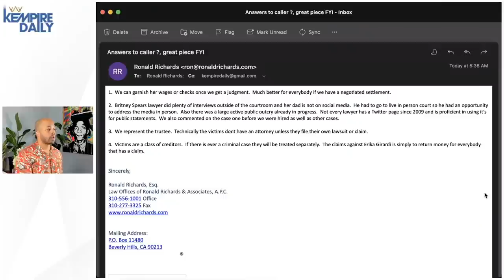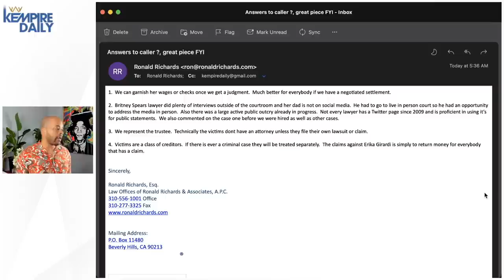Ronald Richards on Erika Jayne's Wages: "We Can Garnish Her Wages..." | KEMPIRE EXCLUSIVE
In another exclusive with the attorney representing the trustee in the Girardi Keese bankruptcy, Ronald Richard answers some of the questions that our callers posed last night during our live broadcast. One of those things he revealed is that they can possibly garnish Erika Jayne wages.